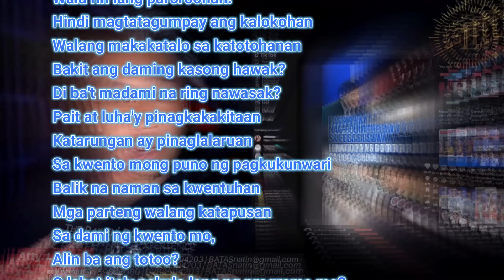DUROG SI SRT-RTIA DROPPING AT 6PM TODAY!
Please ask your questions in the comments and we will answer them during the live event.

BATASnatin.com

LAW FIRM:
firm.BATASnatin.com

Telephone nos:
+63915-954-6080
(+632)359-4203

We are a full service
Law Firm

We handle and are
experienced in litigating
many kinds of cases.

We will be happy to assist you
with all your legal needs.

PAUNAWA:

(1) Tinuturi ang mga public videos na sinusuri natin bilang fiction o kathang-isip lamang; (2) Hindi garantiya and authenticity; (3) Ito ay pag analisa ayon sa pagkaka-intindi pagkatapos mapanood.